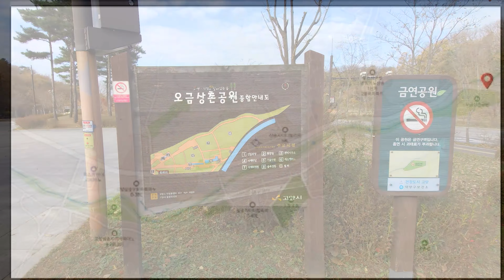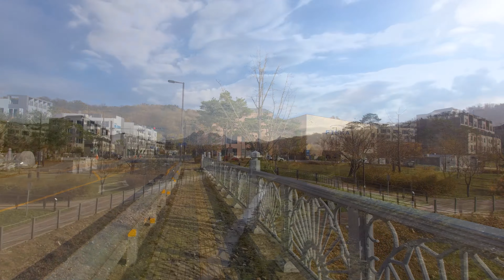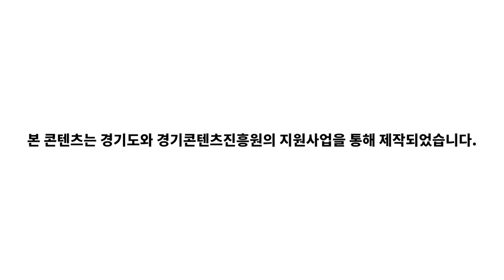(4K) 고양 오선누리길 | Goyang Nuri Trail No.13